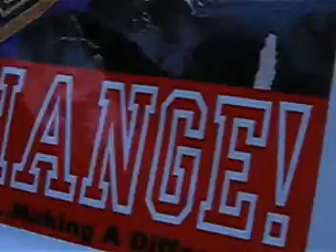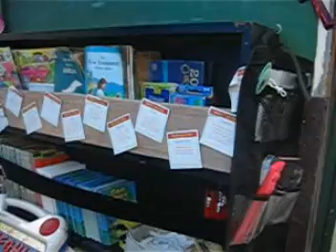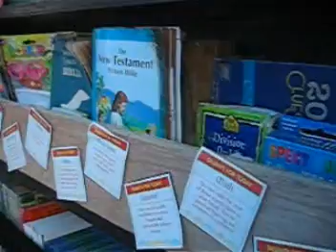SLUMDOG EDUCATORS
You and Me joined together can Make our dreams for this WORLD a reality. Just don't give up the fight and continue to HOLD ON to that Dream! (Kariton Klasrum project to teach unschooled children in the streets and slums of the Philippines)